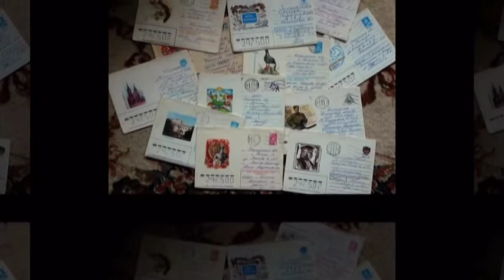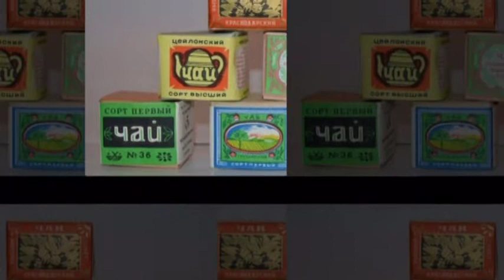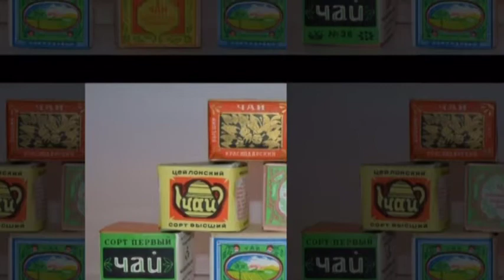,,Мы из СССР,,фильм 3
Так мы жили.
Сейчас иногда пишут ,как идеально всё у нас было.
Я долго жила в СССР,1947 г.р.
И говорю ,что жили по разному.
Но по этому разному жил почти весь народ.
Ясно,что элита жила лучше,но это и правильно.
Пример директор завода, какой напряг , ответственность за производство. ,за коллектив ... он и отдохнуть должен в комфорте.